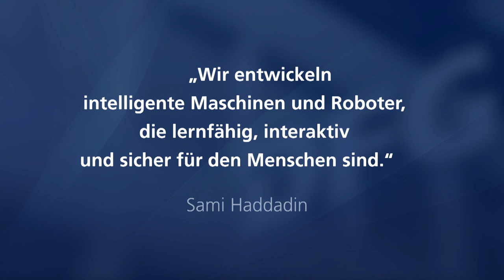Prof. Dr.-Ing. Sami Haddadin - Gottfried Wilhelm Leibniz-Preisträger 2019